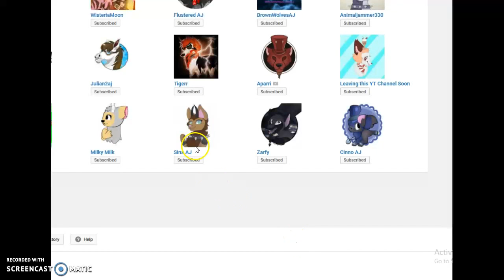BLACK SPIKED WRISTBAND FROM THE EAGLE ADVENTURE!?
omg yes my second spike!!